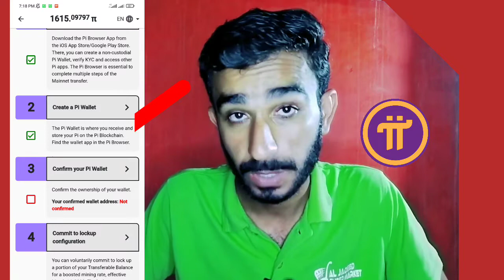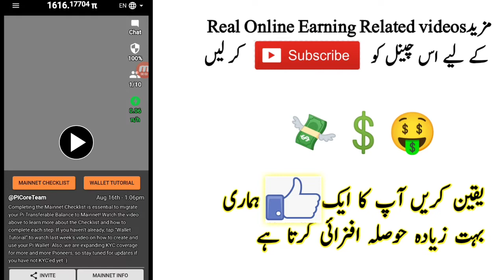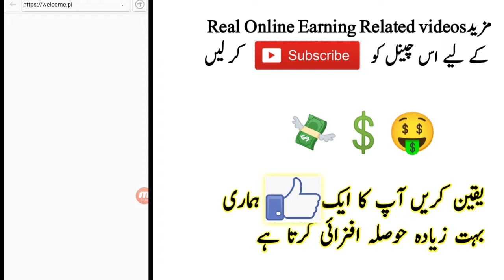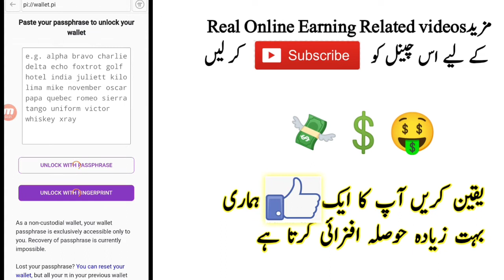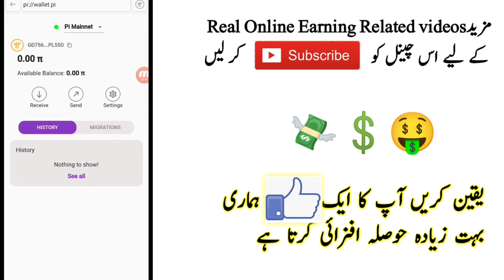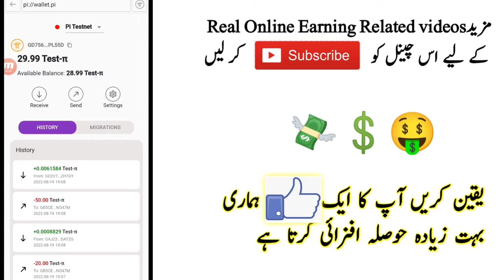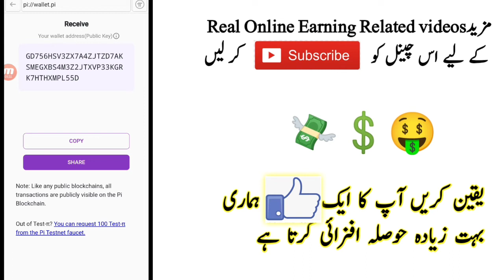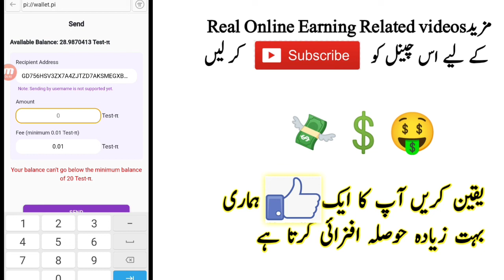Pi Network New Update pi wallet || pi Network today update wallet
pi Network today update wallet
pi Network New Update wallet not confirmed
pi Network wallet confirm kaise Karen
pi wallet confirm karny ka tarika
1)pi Network New Update
2)online earning kaise karen
3)online earning no investment
4)online earning quiz app
5)online earning waqar zaka
6)online earning zeeshan usmani
7)online earning quickly
8)online earning skills
9)online earning course in pakistan
10)online earning best app
11)online earning on mobile in pakistan
12)online earning zubair chinioti
13)online earning new
14)online earning ideas
15)online earning sites
16)online earning easypaisa
17)online earning 2022 in pakistan
18)online earning app for students
19)online earning apps 0 investment
20)online earning course in urdu
21)online earning games in pakistan
22)online earning jobs for students
23)online earning karne ka tarika
24)online earning websites in pakistan
25)online earning by watching ads in pakistan
26)online earning pakistan without investment
27)online earning app today
28)online earning best platform
29)online earning from mobile
30)online earning hisham sarwar
31)online earning ka tarika
32)online earning kaise kare
33)online earning pakistan 2022
34)online earning real websites in pakistan
35)online earning platform
36)online earning 2022 without investment
37)online earning data entry jobs
38)online earning games
39)online earning jobs in pakistan
40)online earning 2022 today
41)online earning by typing
42)online earning course free
43)online earning for beginners
44)online earning on fiverr
45)online earning typing work
46)online earning on amazon in pakistan
47)online earning zero investment
48)online earning without investment in pakistan
49)online earning uk
50)online earning hindi
51)online earning jazzcash
52)online earning no investment 2022
53)online earning kashif majeed
54)online earning real website
55)online earning skills 2022
56)online earning captcha typing
57)online earning daily pakistan
58)online earning for students in india
59)online earning kaise kare without investment
60)online earning tricks
61)online earning ways
62)online earning applications
63)online earning platform for students
64)online earning by qasim ali shah
65)online earning for housewives
66)online earning graphic designing
67)online earning jobs without investment
68)online earning kaise kare 2022
69)online earning real website 2022
70)online earning in pakistan without investment 2022
71)online earning data entry
72)online earning easy work
73)online earning for girls
74)online earning halal hai ya haram
75)online earning octafx
76)online earning gfxmentor
77)online earning cryptocurrency
78)online earning at home
79)online earning best website
80)online earning latest app
81)online earning new Method
82)online earning rehan allahwala
83)online earning tutorial
84)online earning azad chaiwala
85)online earning on amazon
86)online earning by playing games
87)online earning for students 2022
88)online earning kaise karte hain
89)online earning real in pakistan
90)online earning sites in pakistan
91)online earning without investment 2022
92)online earning from mobile for students
93)online earning mobile app in pakistan
94)online earning without investment waqar zaka
95)online earning usd
96)online earning amazon
97)online earning canva
98)online earning dankash
99)online earning daraz
100)online earning dubai
101 )online earning earning
102)online earning proof
103)online earning upwork
104)online earning urdu
105)online earning lifetime
106)online earning resources
107)online earning 2022 app
108)online earning 2022 hindi
109)online earning best way
110)online earning from home
111)online earning google ads
112)online earning home jobs
113)online earning jobs 2022
114)online earning junaid khan
115)online earning on daraz
116)online earning on facebook
117)online earning on youtube
118)online earning real game
119)online earning real site
120)online earning sanjeev kumar
121)online earning saudi arabia
122)online earning site 2022
123)online earning video
124)online earning pakistan websites
125)online earning technical yogi
126)online earning by mr how
127)online earning easy way 2022
128)online earning real app 2022
129)best online earning youtube channel
130)online earning by kashif majeed
131)online earning courses in india
132)online earning in pakistan easypaisa
133)online earning ka best tarika
134)online earning methods for students
135)online earning methods in pakistan
136)online earning mobile in pakistan
137)online earning new website daily
138)online earning tips for students
139)online earning website without investment
140)online earning in pakistan without investment
141)online earning ka sabse aasan tarika
142)online earning kaise kare pakistan mei